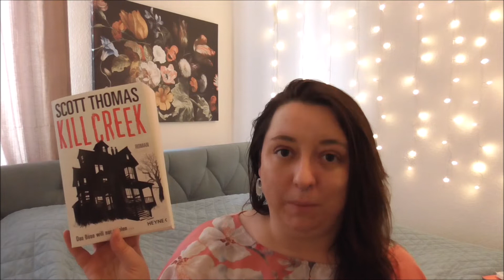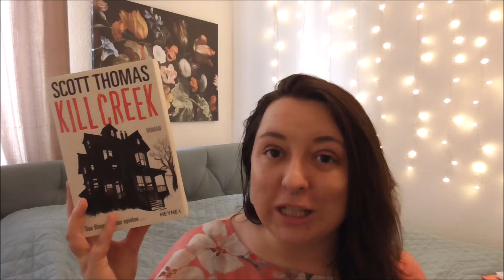Mid year Book freak out Tag |Wie verlief das erste Halbjahr?| Alice im Bücherland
💚Vielen Dank für eure Zeit

Die Fragen:
1. Das beste Buch des 1. Halbjahres.
2. Die beste Fortsetzung des 1. Halbjahres
3. Eine Neuerscheinung des 1. Halbjahres, die du noch unbedingt lesen willst.
4. Auf welche Neuerscheinung freust du dich im zweiten Halbjahr?
5. Das enttäuschendste Buch des 1. Halbjahres.
6. Das überraschendste Buch des 1. Halbjahres.
7. Liebste*r neue*r Autor*in
8. Neueste*r Book Boyfriend / Girlfriend.
9. Neuester Lieblingscharakter.
10. Ein Buch, das dich zum Weinen gebracht hat.
11. Ein Buch, das dich glücklich gemacht hat.
12. Das schönste Buch, das dieses Jahr neu bei dir eingezogen ist.
13. SuB des 2. Halbjahres: Welche Bücher willst du dieses Jahr unbedingt noch lesen?